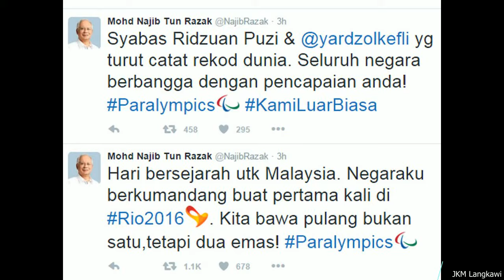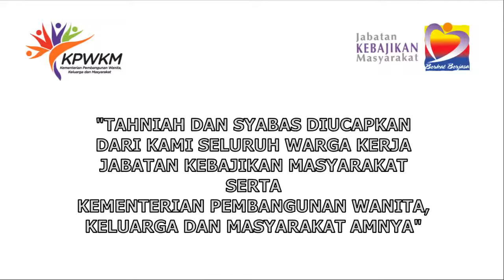Taman Sinar Harapan Ridzuan Puzi (Jitra) Montage 2016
Majlis Perasmian Taman sinar Harapan Ridzuan Puzi (Jitra)